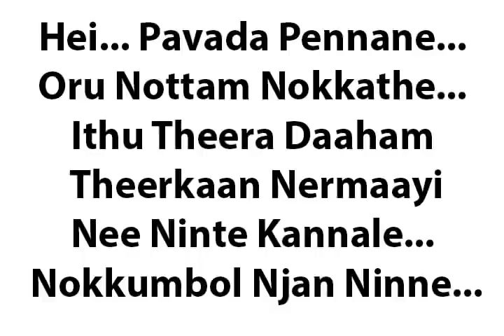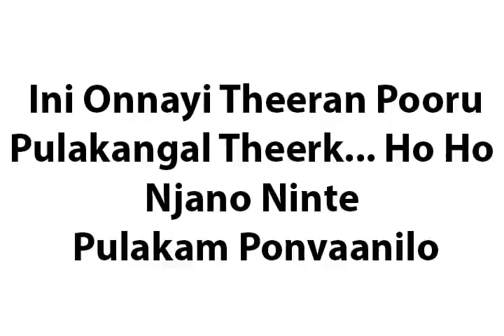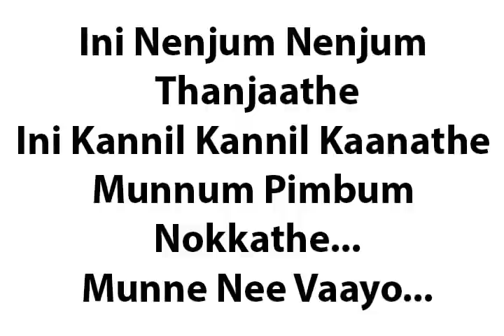Paavada Pennane - Thilothama malayalam movie Video Song Lyrics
Thilothama- Thilothama malayalam movie Video Song Lyrics